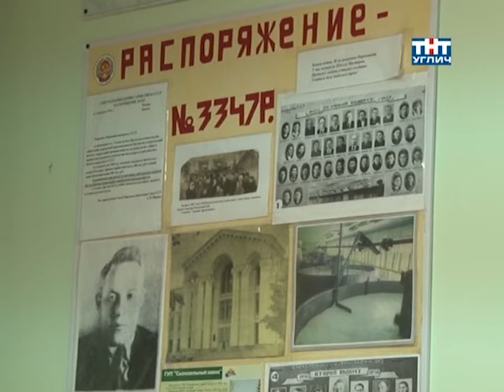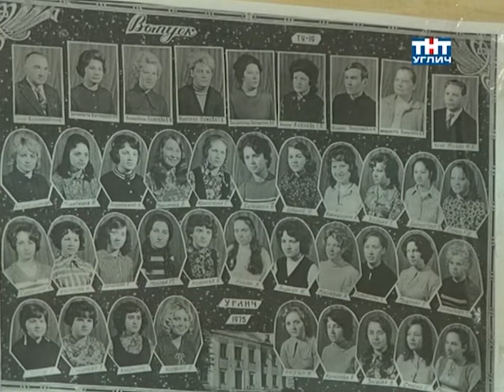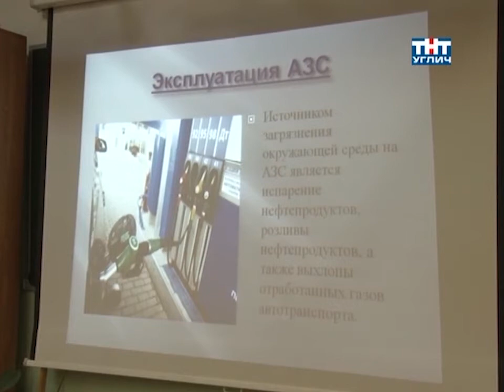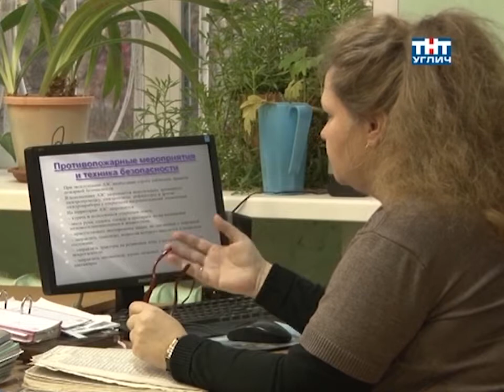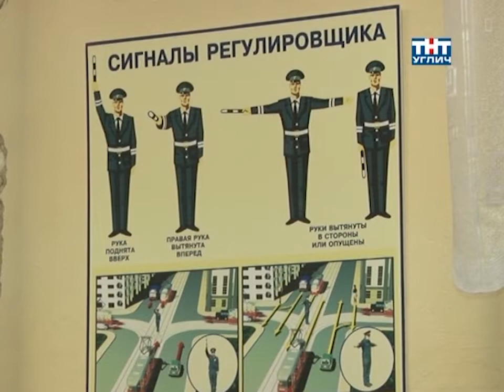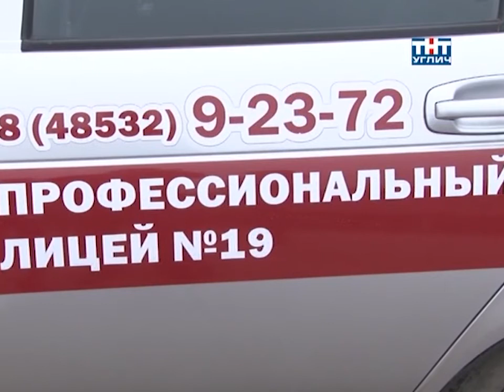2014/12 – В ногу со временем